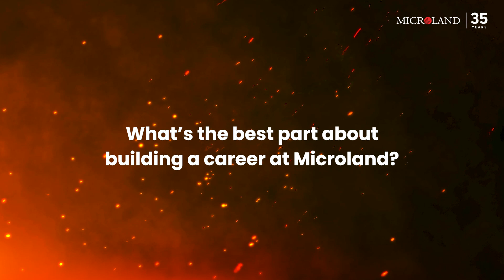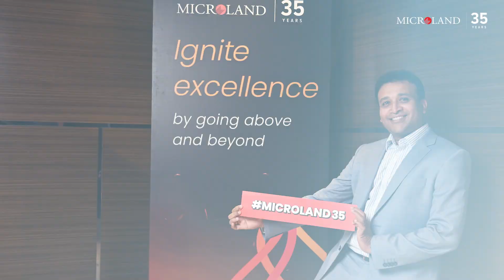Meet Anand Pandaravilla - 20 years in Microland!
Microland’s Associate VP - Customer Success (North America), Anand Pandaravilla, shares his excitement about being at Microland for over two decades - as we celebrated our journey of 35 years!